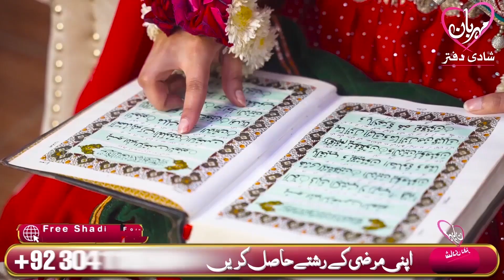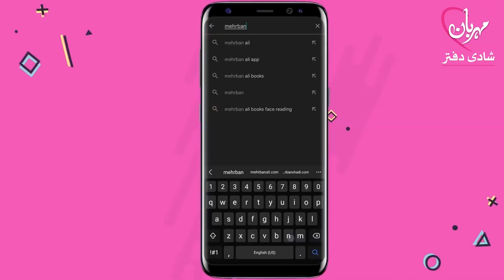Qurbani Ka Gosht Freeze Me Rakhne Wale Ye Video Zaror Dekhin Mehrban Ali | Mehrban TV